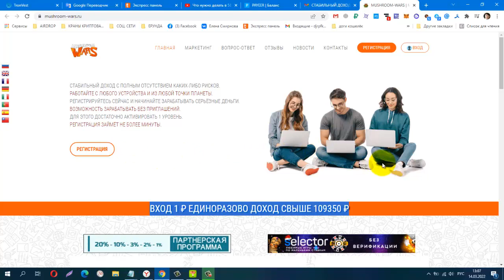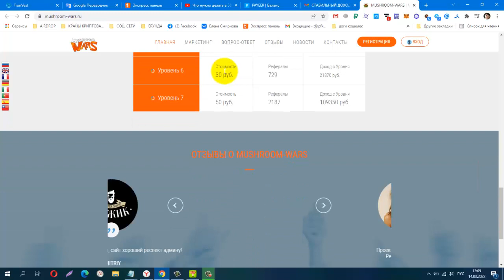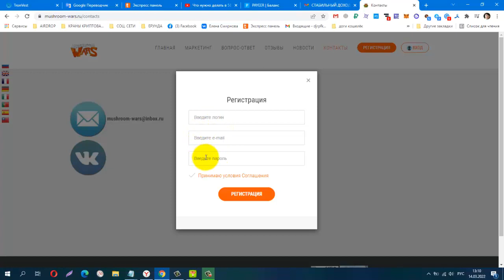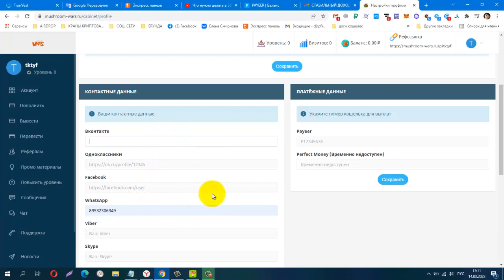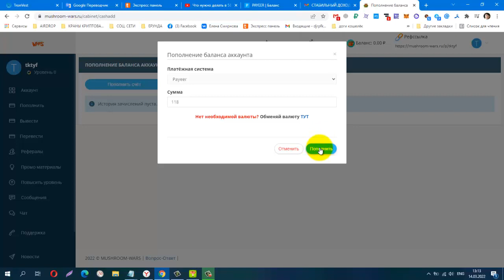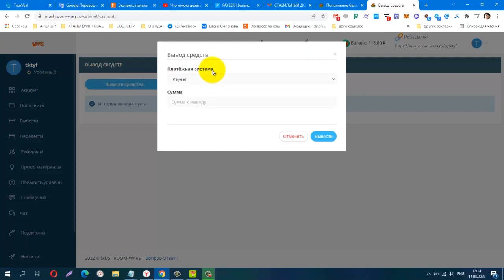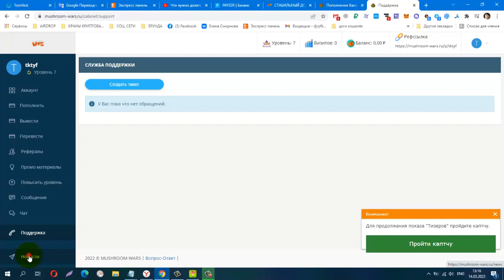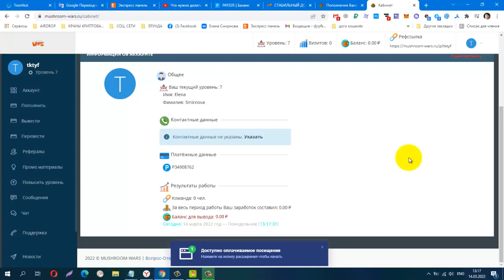НОВИНКА! MUSHROOM WARS, СТАБИЛЬНЫЙ ДОХОД С ПОЛНЫМ ОТСУТСТВИЕМ КАКИХ ЛИБО РИСКОВ вход от 1 руб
ВХОД 1 ₽ ЕДИНОРАЗОВО ДОХОД СВЫШЕ 109350 ₽
РАБОТАЙТЕ С ЛЮБОГО УСТРОЙСТВА И ИЗ ЛЮБОЙ ТОЧКИ ПЛАНЕТЫ.
РЕГИСТРИРУЙТЕСЬ СЕЙЧАС И НАЧИНАЙТЕ ЗАРАБАТЫВАТЬ СЕРЬЁЗНЫЕ ДЕНЬГИ.
ВОЗМОЖНОСТЬ ЗАРАБАТЫВАТЬ БЕЗ ПРИГЛАШЕНИЙ.
ДЛЯ ЭТОГО ДОСТАТОЧНО АКТИВИРОВАТЬ 1 УРОВЕНЬ.
КОШЕЛЁК payeer.